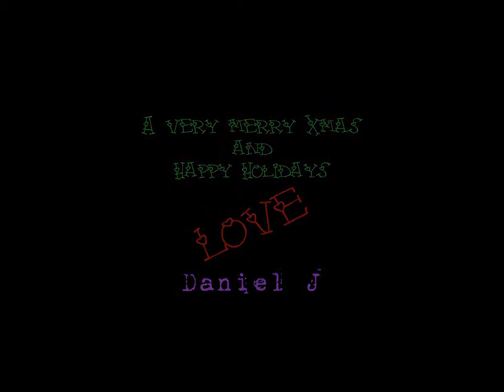DanielJOFFCIAL -The Christmas Song- (Chestnuts Roasting On An Open Fire)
Hey AlienMeerkats,Well since it's only two days after Christmas I decided what better video to upload then a cover of a Christmas song by foetus Daniel J! Enjoy, See ye in 2015! Enjoy the rest of Christmas and have a great New Year!